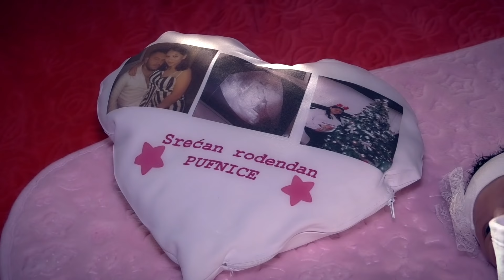BABINA //ZORICA// 05.03.2021 PART1 (STUDIO BEKO) 4K ULTRA HD LESKOVAC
Zabranjeno svako kopiranje video ili audio snimaka i postavljanje na druge kanale!